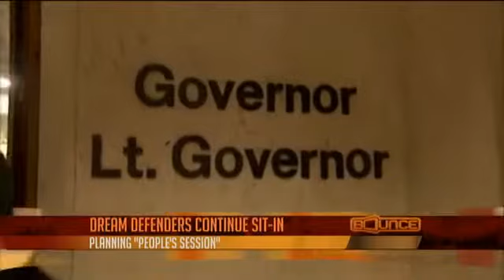Day 14 Of The Dream Defenders Protest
It's day 14 of the dream defenders protest at the capitol, the group will hold a mock legislative session tomorrow to look at the circumstances that they say led to Trayvon Martin's death.